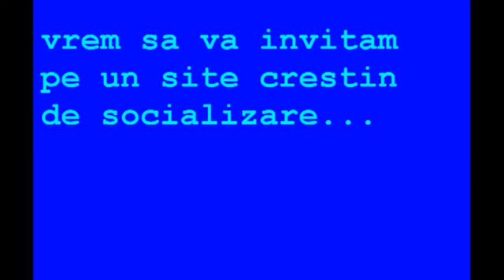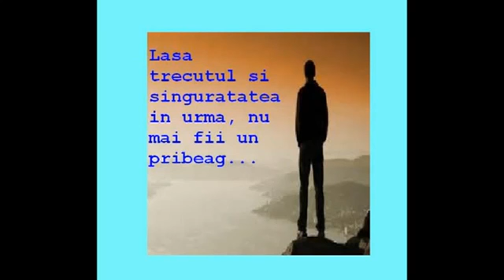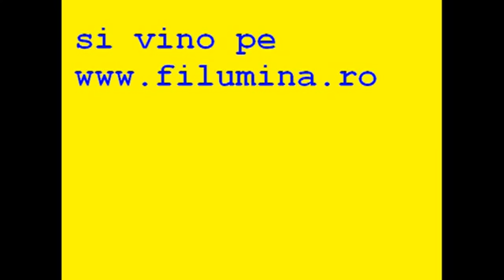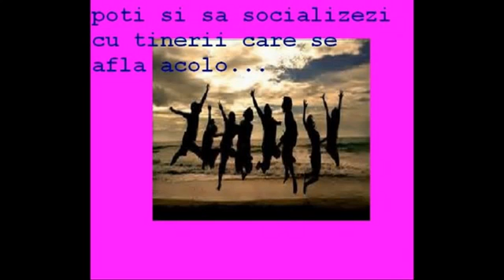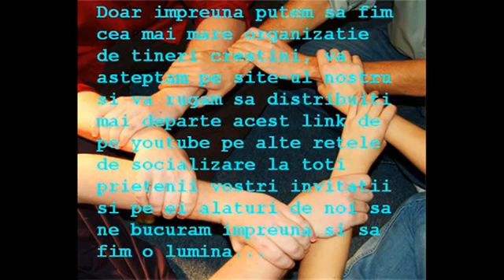va invităm pe